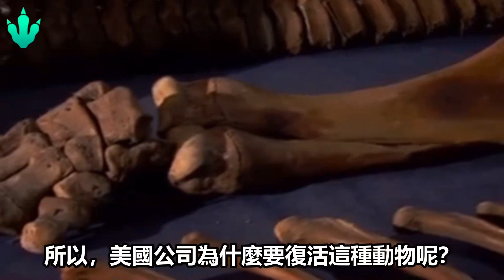2025年前“復活”猛獁象，用來拯救地球！竟意外發現350萬年前“永生”細菌！人類永生將成真？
《侏羅紀世界3》正在全球熱映，之所以它被稱為“科幻電影”，就是因為其中的故事情節都發生在人類的幻想中。
但也許再過幾年，電影中的情節就不再是幻想了。
最近有一家美國公司就聲稱，最多6年之後，猛獁象將重新回到這個世界……